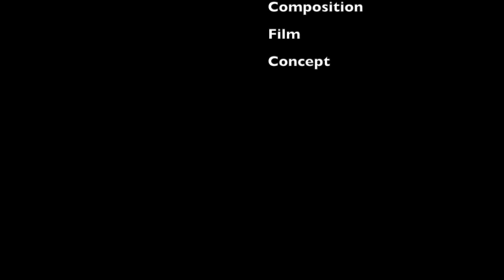I Hope you Like it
Piano, Composition, Video- Giotto Roussies

A Song I wrote by coincidence when looking for a motive to an other song with a similar chord Progression. It turned out I just had to change the mood and write a Bridge and I was ready to go. This one is inspired by a recording I have heard with lots of good  emotions by Abdullah Ibrahim.

The Video Material is from an earlier Session of playing around with a new Camera. When I was looking for something visual to go along with the publishing of the audio material, I found that it was actually quite a match.

When I recorded the Song I immediately sent it to my Brother Attila who I always send my new pieces. I always hope he likes it, and most of the time he does.  I love his warmhearted feedback and enthusiasm when he likes stuff and we have a similar taste when it comes to Jazz. This is where title of the song came from :)